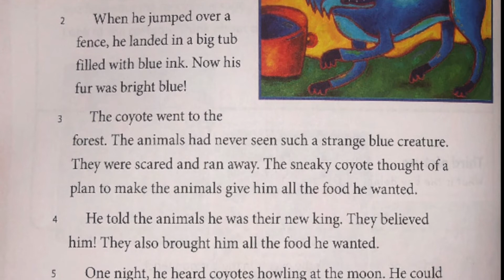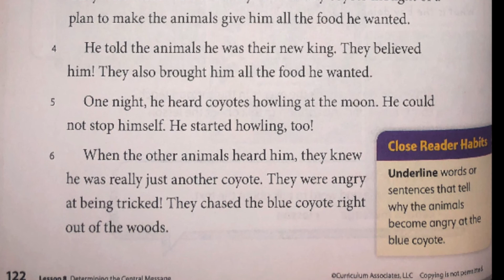The Blue Coyote